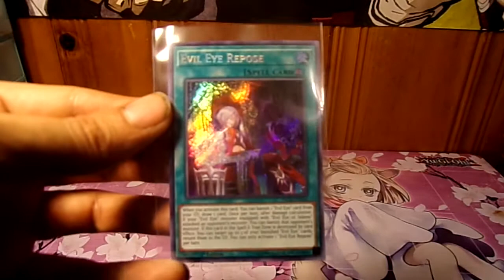Yu-Gi-Oh Pack a Day #104